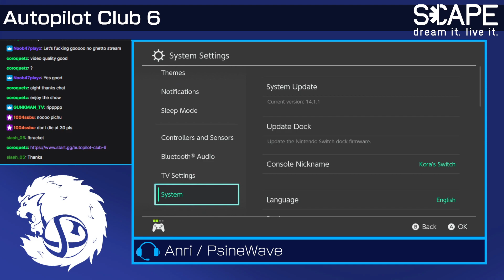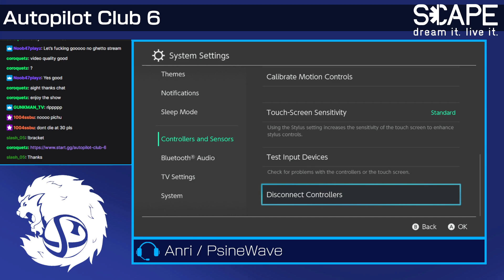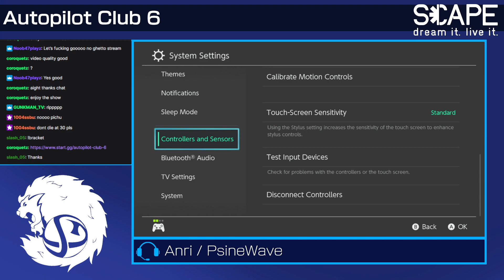APC6 - GamerMario (Toon Link, Ice Climbers) vs. Xiaoming (Captain Falcon) [Winners Round 1]